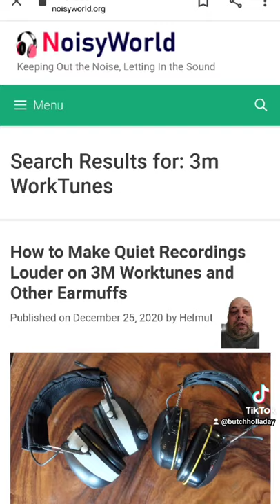3M Peltor Troubleshooting and Help Links.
How to make your WorkTunes and Peltor earmuffs more comfy and who to contact if they have problems.  Helmut